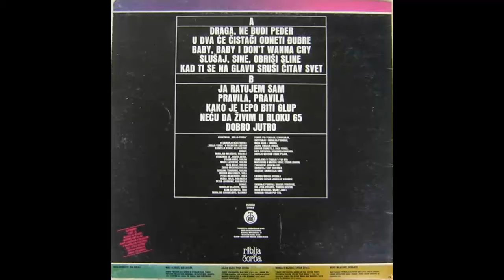Riblja Čorba - Necu da zivim u bloku 65 - (Audio 1982) HD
Lyrics By – Bora Đorđević
Arranged By – Riblja Čorba
Bass – Miša Aleksić
Cello – Petar Jovanović, Rešad Jahja
Clarinet – Miroljub Aranđelović
Drums – Vicko Milatović
Engineer [Cutting] – Jovan Stojanović
Guitar – Momčilo Bajagić, Rajko Kojić
Keyboards – Kornelije Kovač
Producer – John Mc Coy
Recorded By – Tony Taverner
Trumpet – Miroslav Blažević
Tuba – Asan Selimović
Viola – Miomir Maksimčev, Petar Mladenović
Violin – Geza Balaž, Gordana Todorović, Miloš Lazarević, Miroljub Milošević, Stojan Grbić, Žarko Mićković
Vocals – Bora Đorđević